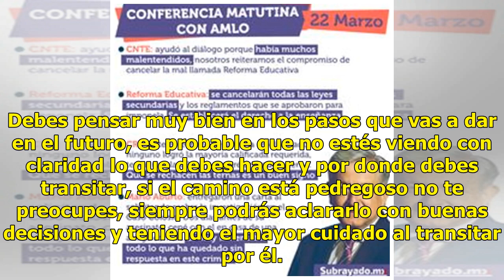►Mhoni Vidente: LEO - HORÓSCOPOS MIERCOLES 19 DE JUNIO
Posibles jaquecas te mantendrán despierto en la noche, evita esto con un buen té de hierbas. No espe...